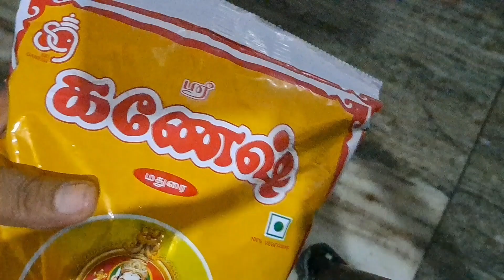திங்கட்கிழமை நோன்பு வச்சிருக்கேன் /Foodie with binu